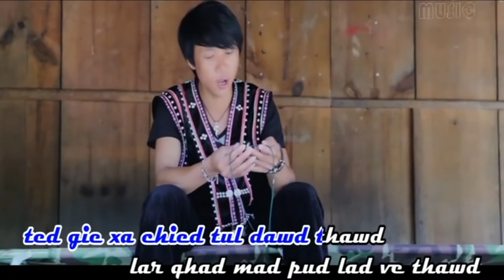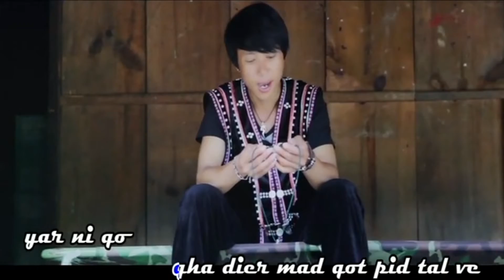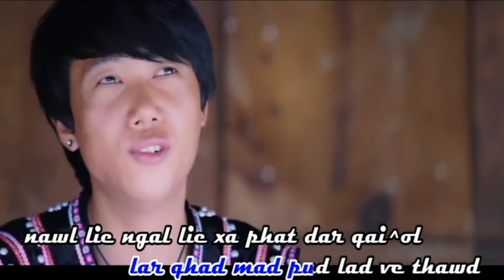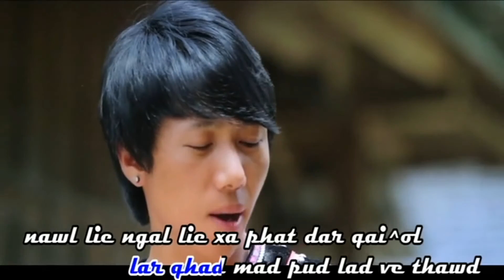Lahu song from China 5